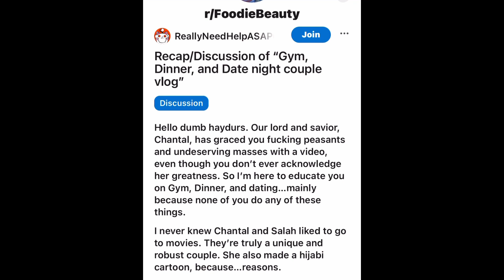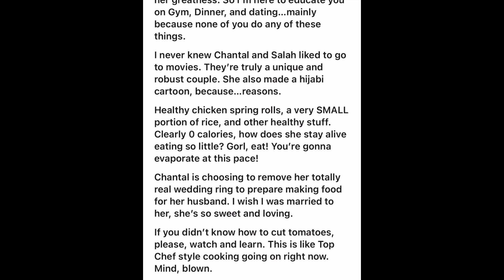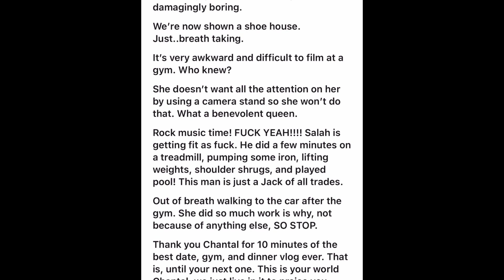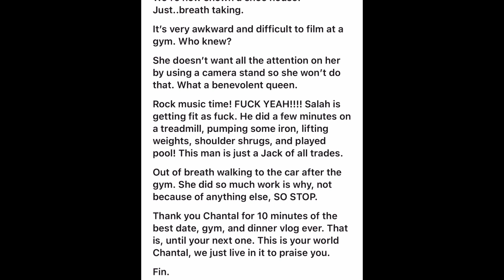Foodie Beauty Reddit hilarious reaction to her latest vlog😆✌🏻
Hello!! I hope you’re having an amazing DAY✌🏻💜🌻

I have an Amazon wishlist if you want to check it out🥳